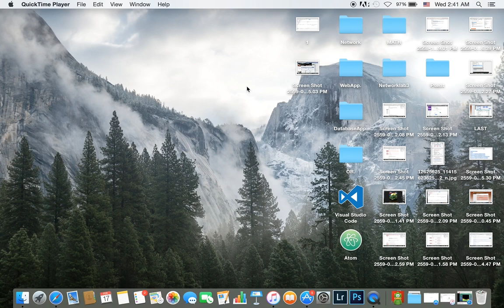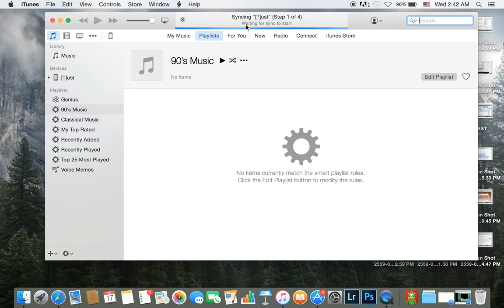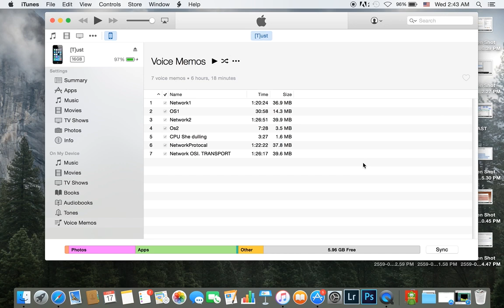วิธีนำเสียงที่บันทึกออกจาก Iphone -For Mac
โดยใช้ Itunes :]